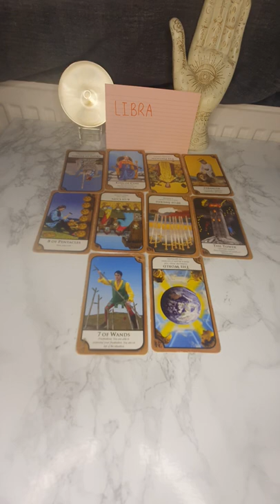🔮 Libra Next 7 Days Reading 🔮